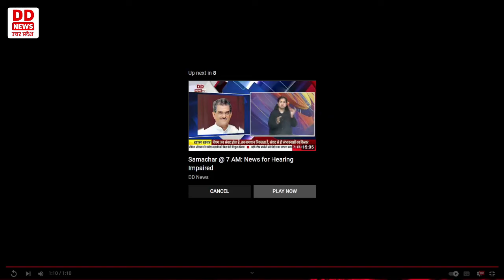PM Modi ने Varanasi में किया Akshaya Patra Mid-Day Meal का उद्घाटन